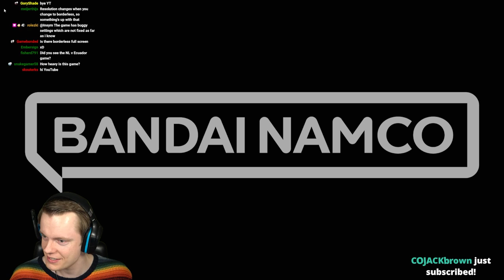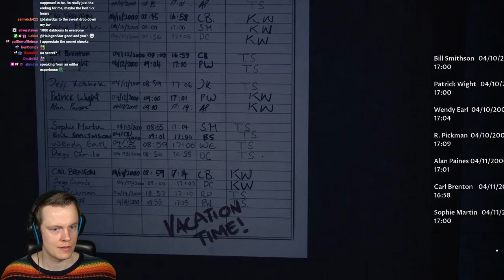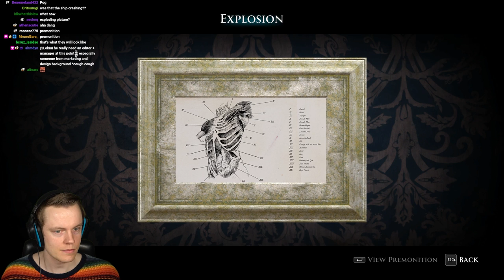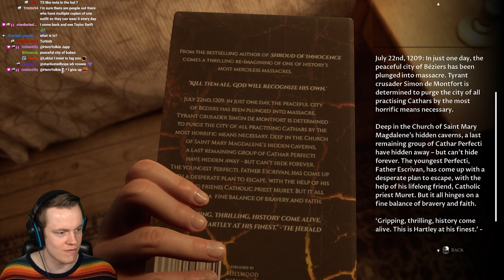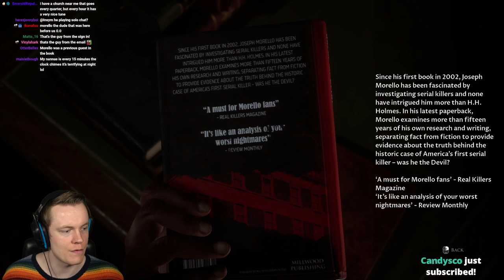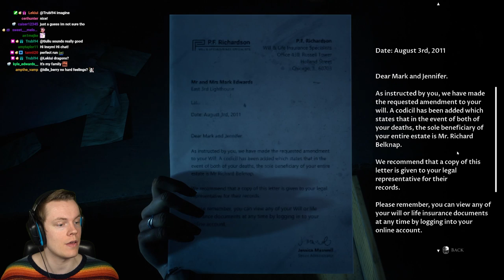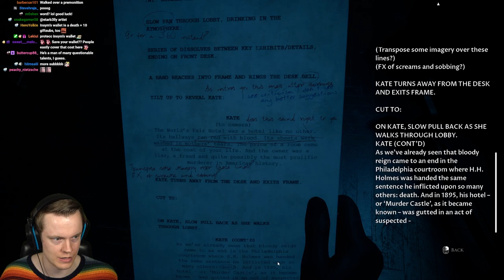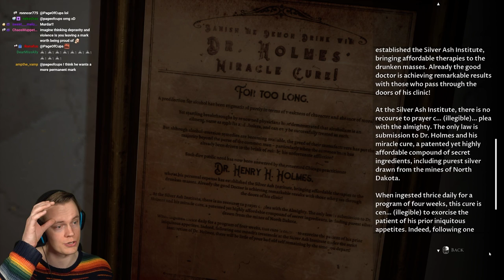Insym Plays the New Until Dawn [PART 1] (The Devil in Me) - Livestream from 25/11/2022